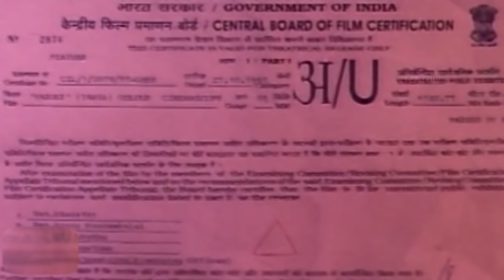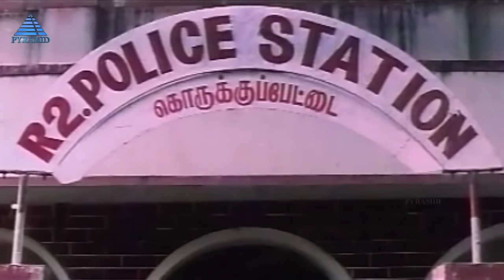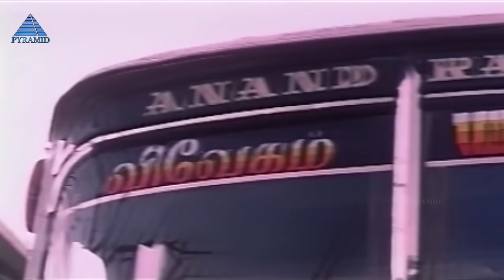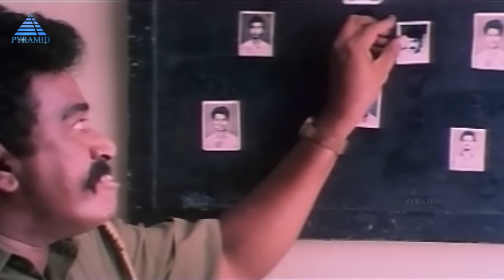Vasuki Full Movie | Rajendra Prasad, Urvashi, Visu | Kasthuri Raja | Ilaiyaraaja |Tamil Comedy Movie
Watch the super comedy movie "Vasuki" starring Rajendra Prasad, Urvashi in lead roles along with Visu, Radha Ravi, Janagaraj and many more only on Rajshri Tamil

Synopsis:
A greedy woman who values money over relationships has two sons. After she tortures her daughter-in-law to death, the girl's cousin sister marries the other brother only to teach the woman a lesson.